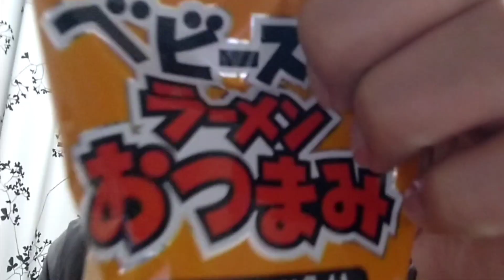稽古後の晩酌シリーズ第？弾の巻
俺が子供好きだと思うなよ！